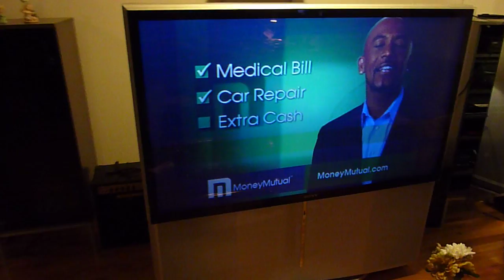SONY KP-57WV700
THIS IS THE TV CHYNTIA. SONY HD 1080I 57 INCHES.